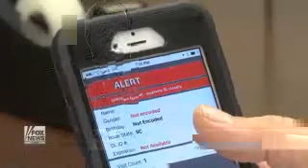FOX NEWS REPORTS ON AGE ID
Fox News Interviews Intellicheck's CEO Dr. William Roof about AGE ID and how it is being used to crack down on fake IDs across Mississippi and other states. CHECK IT OUT!